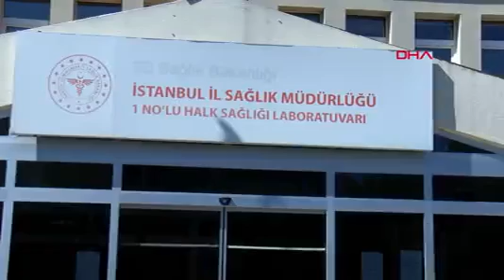İstanbul'da Örnekler Alındı Plajlar Temiz Çıktı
SAĞLIK Bakanlığı’nın, İstanbul’da denize girilebilecek 96 noktadan aldığı örnekler temiz çıktı. İstanbul Sağlık Müdürlüğü Halk Sağlığı Başkanlığı Çevre Sağlığı Uzmanı Hüseyin Özyurt, “Bugün itibariyle 96 yüzme alanında herhangi bir uygunsuzluk bulunmamaktadır” dedi.
Sağlık Bakanlığı, yüzme alanlarında belirlenen izleme noktalarından 15 günde bir numune alınarak halk sağlığı laboratuvarlarında analiz ettiriyor. İstanbul’da 96 nokta sürekli denizden su alınarak inceleniyor. 15 Haziran’da başlayan ölçümlerde olumsuzluğa rastlanmadığı belirtilirken, İstanbul Sağlık Müdürlüğü Halk Sağlığı Başkanlığı Çevre Sağlığı Uzmanı Hüseyin Özyurt, incelemelerin 15 Haziran ve 15 Eylül tarihleri arasında yapılacağını belirtti ve 96 plajdan numune alındığını kaydetti.
“BU ÇALIŞMALAR 15 GÜNDE BİR YÜRÜTÜLÜYOR”
Hüseyin Özyurt, “İlimizde yüzme sezonu öncesinde 96 adet yüzme alanı, yani plaj belirlendi. Bu yüzme alanlarından yüzme sezonu, 15 Haziran ve 15 Eylül arası, 1 Haziran’dan başlamak üzere numuneler alıyoruz. Bu çalışmalar 15 günde bir yürütülüyor. Eylül 15 itibariyle bu çalışmalar bitiyor. Daha sonra değerlendirmeler yapılıyor. Ve bu değerlendirmelere göre de Bakanlığımız sınıflandırmaları yapıyor. Bugün buradan bir su numunesi aldık. Biz deniz suyundan, yüzme alanı olan bir yerden numune aldık. Bu numuneler soğuk zincir ortamında halk sağlığı laboratuvarlarına ulaştırılıyor. İlimizde 3 tane halk sağlığı laboratuvarı var. Avrupa yakasında 1 no’lu ve 2 no’lu, Anadolu yakasında da 3 no’lu halk sağlığı laboratuvarımız var. Bütün numune çalışmaları, diğer sularda olduğu gibi yetkili olan bu laboratuvarlarda analiz ediliyor. Biz numune alırken rüzgarın yönü, deniz suyunun sıcaklığı gibi birtakım parametrelere de bakıyoruz. Ona göre numuneler alınıyor” dedi.
“SONUÇLAR İNTERNET SAYFASINDAN DA YAYINLANMAKTADIR”
Özyurt, “Bakanlığımız ve müdürlüğümüz merkezinden de koordine edilmektedir. Sonuçlar Sağlık Bakanlığı’nı yüzme.saglik.gov.tr adresinden yayınlanmaktadır. Orada yüzme alanlarının arka planları ve geçmişe yönelik sonuçları da rahatlıkla görülmektedir. Yani yüzme alanının, oradaki sosyal tesislerin geçmişe yönelik durumu neydi falan o tip bilgilere rahatlıkla vatandaş ulaşabilirler. Bugün itibariyle 96 yüzme alanında herhangi bir uygunsuzluk bulunmamaktadır. Şimdi numune sonuçları açıklanır açıklanmaz, hemen sistem üzerinden görüyoruz. Uygunsuz bir durum var ise plajda kirlilik gibi, hemen o yüzme alanını işletmesiyle ya da belediyesiyle hızlı bir iletişime geçerek faaliyeti durduruluyor. Çeşitli tabelalarla birtakım önlemlerle durduruluyor ve hemen takip numarası alınıyor. Takip numunesi uygun çıktığı zaman tekrardan o yüzme alanı hizmete açılıyor” diye konuştu.
“NUMUNELER LABORATUVARA AKTARILDIKTAN SONRA İVEDİLİKLE ÇALIŞMAYA ALINIR”
Klinik Dışı Mikrobiyoloji Birim Sorumlusu Biyolog Mustafa Tokgöz ise, “Yüzme suyu kalitesi yönetmeliği kapsamınca, Çevre Sağlığı ekiplerince alınan sular yüzme suları laboratuvarımıza numune kabul kriterleri kapsamında kabul edilir. Uygunluğu sağlanan, uygun numune şartlarında alınan numuneler laboratuvara aktarıldıktan sonra ivedilikle çalışmaya alınır. Bakanlık bizden 2 bakterinin varlığını arıyor yüzme sularında. Bunlar Fekal Steptococ ve Enterokok bakterileridir. Bu bakterilerin sonuçlarını Çevre Sağlığı ekiplerine bildiririz. Ve Çevre Sağlığı ekipleri bu değerleri yönetmeliğin verdiği sınırın değerlerine göre iyi, orta, zayıf veya mükemmel diyerek bilgilendirilmesini, yüzme suyu takip sistemine aktarır. Gerekli görüldüğü durumlardayız. O alana girişi, geçici veya sürekli yasaklayabilir” şeklinde konuştu.
BAKANLIK VERİLERİ AÇIKLIYOR
Sağlık Bakanlığı’ndan yapılan açıklamaya göre ise Türkiye, yüzme suyu kalitesini Avrupa Birliği mevzuatına uyumlu bir şekilde izliyor.
Bu kapsamda 35 ilde deniz ve göl sularında bakteriyolojik izleme çalışmaları düzenleniyor. Yüzme alanlarında belirlenen izleme noktalarından 15 günde bir il sağlık müdürlükleri tarafından alınan numuneler, Bakanlık bünyesindeki Halk Sağlığı Laboratuvarları’nda analiz ediliyor. Tüm izleme süreçleri Çevre Sağlığı Bilgi Yönetim Sistemleri (ÇSBYS) üzerinden takip edilerek veriler anlık olarak güncelleniyor. Ayrıca Bakanlık, yüzme sularına yönelik tüm verileri yuzme.saglik.gov.tr internet adresi üzerinden kamuoyuyla paylaşıyor. Bu platformda, yüzme alanlarının teknik bilgileri, yıllara göre kalite sınıflandırmaları, plaj isimleri ve özellikleri gibi detaylı bilgiler yer alıyor. Yüzme alanlarının analiz sonuçları, cankurtaran hizmeti, yeme içme alanları, soyunma kabinleri ve duş gibi imkanlar hakkında bilgi alınabiliyor. Yüzme alanlarına ait fotoğraflar ve bölgeye dair güncel verilere de erişim sağlanıyor.